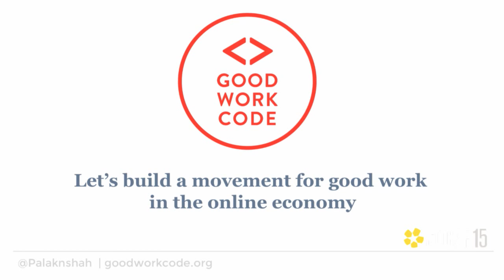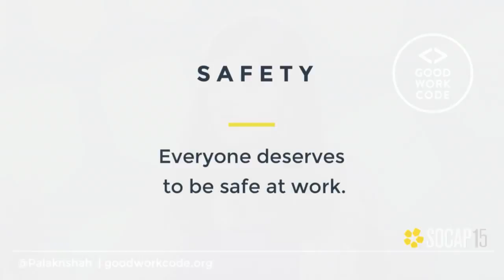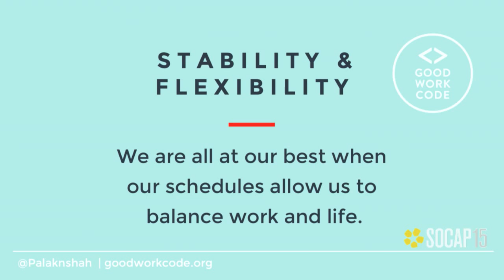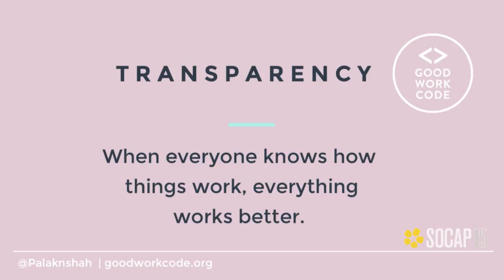SOCAP15 - A New Social Contract in the Age of Uber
The future of work is changing fast, and the growing on-demand economy – spurred by tech platforms like Uber, Lyft, and Shyp – are generating new income opportunities. This brings up important questions about how we work, organize, and fund retirement. Is it time to re-think our social contract?